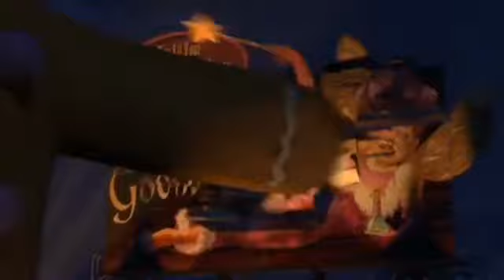Ratchet the Lombax 2 Part 18: Yugi & Natalie Conversation/Prison Escape/Meet Charizard